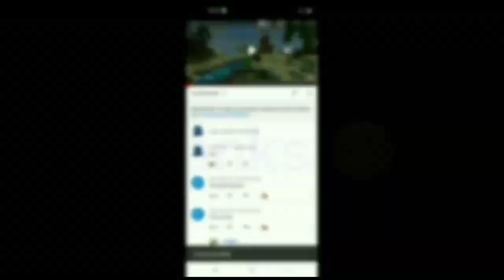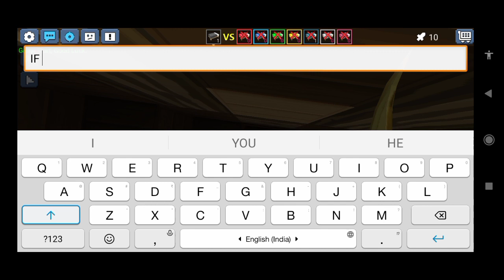Opening 15+ Diamond Chest to get leeching!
BedwarsHack!!

BlockmanGoAndroid,BlockmanGoYoutuber BlockmanGoGlitch,BlockmanGoPro BlockmanGoLegend,BlockmanGoMod BlockmanGoNewUpdate BlockyModsBedWars, BlockmanGoGcubes,BlockmanGoTroll, BlockmanGoGood, BlockmanGoSkyBlock,BlockmanGoStrongest BlockmanGoбедварс, BlockmanGoеггварс, BlockmanGoскайварс, BlockmanGoAmaan BlockmanGoNotNever BlockmanGoMATTSUN BlockmanGoSkyBlock BlockmanGoTylerBanks Blockman Go Sky block Blockman Go Skyblock Tyler Banks BlockmanGoRich BlockmanGoPro SkyBlockPro BlockmanGoMoney
Bedwarsnewupdate
Bedwarsnewlobby Howgetfreestufbg